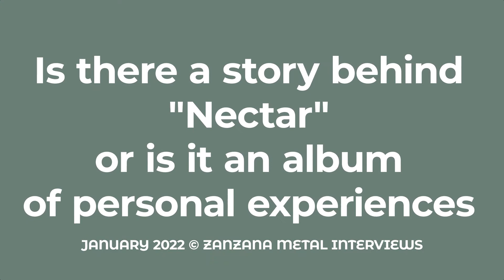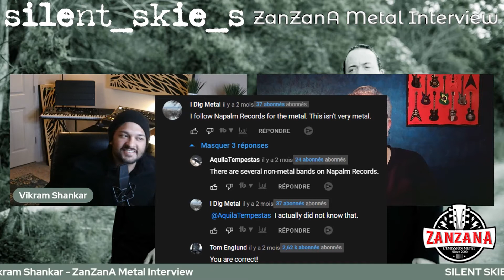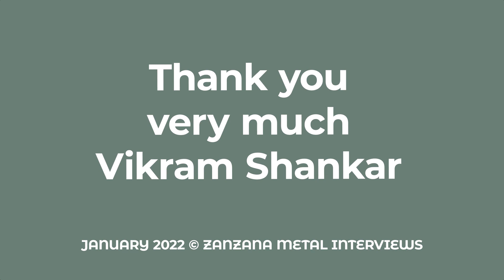Silent Skies: A Mesmerizing Journey with Vikram Shankar and Nectar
Join us for an exclusive interview with Vikram Shankar, pianist and member of the cinematic ambient project Silent Skies. In this interview, hosted by Karim Benamor, Vikram delves into the creation and story behind the project's latest album "Nectar", one year after the release of "Satellites". Explore the unique sound and style of Silent Skies, and get a glimpse into Vikram's creative process, including his thoughts on the definition of a good song and future collaborations with artists such as Robert Plant. From two continents, Vikram and Tom S. Englund bring you a one-of-a-kind musical experience with Silent Skies, and "Nectar" is just the beginning of this mesmerizing journey :
00:00 - Silent Skies Vikram Shankar Interview about new album "Nectar"
00:52 - a new album "Nectar" one year after "Satellites"
02:40 - Is there a story behind "Nectar"
05:43 - Silent Skies in what category of music?
08:50 - No more 3 and a half minute songs fit for radios?
11:02 - Silent Skies too cool for a metal label like Napalm Records?
13:40 - The definition of a good song for Vikram Shankar
15:04 - NECTAR : Silent Skies fans reactions on YouTube
20:28 - Singing with a piano a voice revelator?
22:19 - Who’s singer Vikram wants to work with?
22:47 - Would Vikram work with Robert Plant @RobertPlantOfficial  (Led Zeppelin)?
25:15 - Silent Skies and no google map roads
26:18 - "Nectar" the artwork of the album
28:09 - Vikram Shankar and Tom S. Englund collaborating from two continents
31:32 - You should have called this album “Zoom”
32:46 - is Vikram Shankar collaborating with Carthagods @TheCarthagods ?
35:17 - On what projects is Vikram Shankar working now?
37:44 - Writing video games scores with Tom S. Englund

▬About @SilentSkiesBand and Nectar ▬
EVERGREY @evergreyofficial vocalist Tom S. Englund teams up with piano virtuoso and multi-instrumentalist Vikram Shankar once more for an atmospheric walk through Scandinavian melancholy and cinematic soundscapes: SILENT SKIES will release their luminescent label debut, Nectar, via Napalm Records @napalmrecords  on February 4, 2022. Both artists set themselves free from limitations to captivate their listener with a soulful ten-track offering, produced by Englund and Shankar themselves and mixed/mastered by Jacob Hansen at Hansen Studios. Infinite, heartfelt Nectar enchants with tender instrumentation and deep-reaching lyricism, combining reminiscence of the likes of producers and composers such as Olafur Arnalds, Nils Frahm and Ludovico Einaudi, and bands ranging from Sigur Rós to Anathema.

The balance between haunting instrumentals and vocal intensity that complement each other in perfect harmony walks a delicate line where listeners are treated to the best of both worlds.

With Gothenburg’s EVERGREY being known as one of the most prolific bands in progressive metal, Englund is by far no stranger to the scene. After partnering with North Carolina, USA-based piano player Vikram Shankar – who had already worked with greats like Anneke van Giersbergen @AguaDeAnniqueMusic – this fateful encounter, now known as SILENT SKIES, set its first milestone with the release of their spine-tingling debut Satellites back in 2020. Two years later, this fruitful collaboration returns with Nectar, which marks the sequel of something that’s far more than just a side project of Englund’s.

▬About ZanZanA ▬
ZanZanA is the official YouTube channel of the show METAL, hosted by Karim BENAMOR.
After years spent on RTCI (International Chanel of Radio Tunis), this show has turned into a Video Stream Metal Interview.
On this channel you will discover the new talk show format, with impromptu live performances, interviews of artists, debates, as well as various video playlists selected for you.
ZanZanA, the METAL's show, since 2000